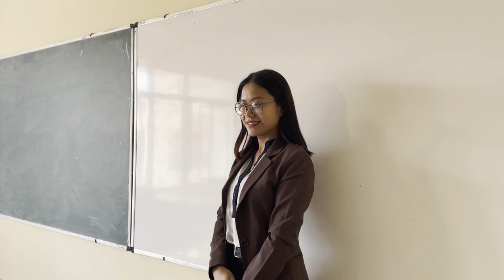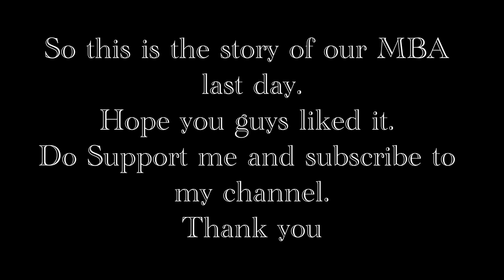NIT Agartala MBA last Day 2020-22 || Our experience in NIT Agartala || Kusum Reang Vlog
Hello everyone so this is the story of our MBA 2020-22 batch. Though we had online classes for 1 and half years but at the end we all are connected offline and we have created our memories.
I think not only us but for everyone college life is very precious, so this is just a short vlog so that we can recall in future about our last day of college life.
I'll miss you all. ❤️
Arnab Chakraborty Facebook -